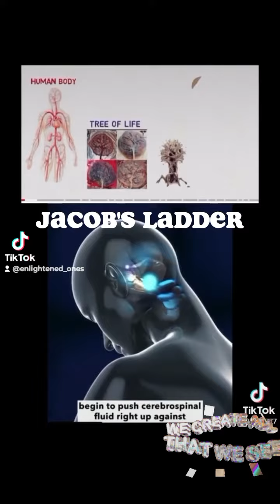Jacob's Ladder, Christ Consciousness and Christ Cruxiation all occurs within US!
Know the truth about what takes place during Ascension, and what the 2nd coming of Christ really is. Christ Consciousness and Christ Cruxiation all takes place within you!